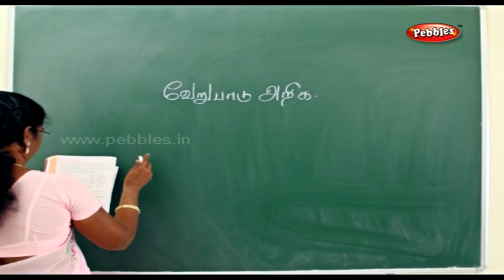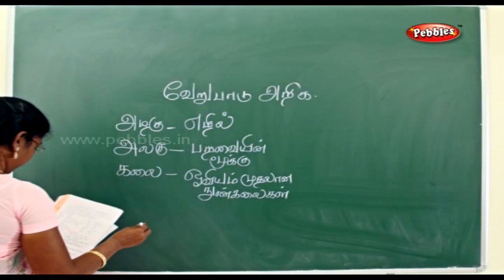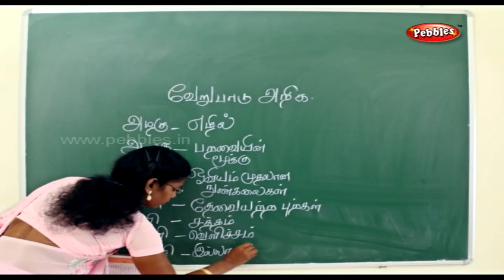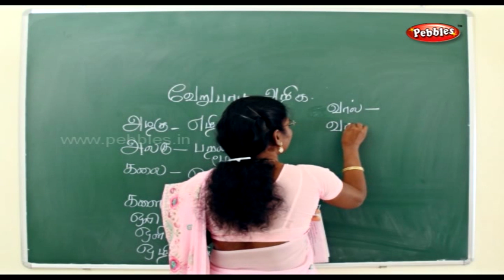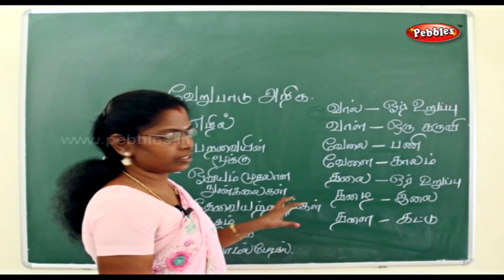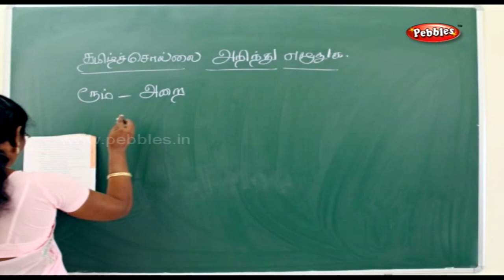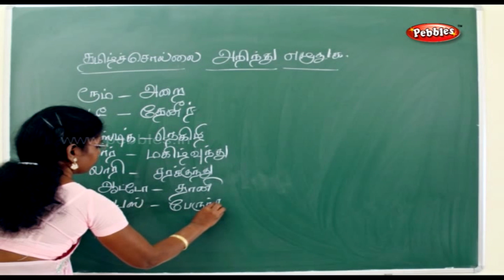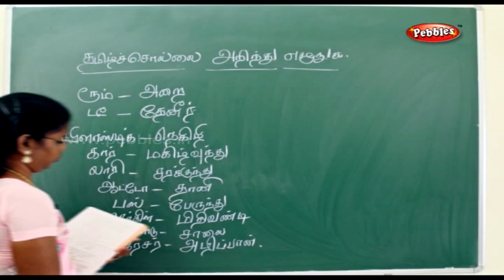Verupadu Ariga || Thunaipadam-Urainadai || Tamilsollai Ariga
1.Seiyul
2.YeIakkanam
3.Urainadai
4.Thunaipadam